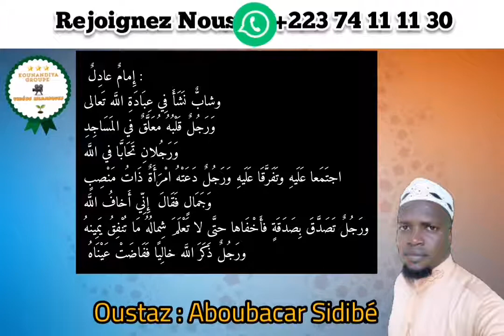Conseil du jour par oustaz aboubacar Diakite